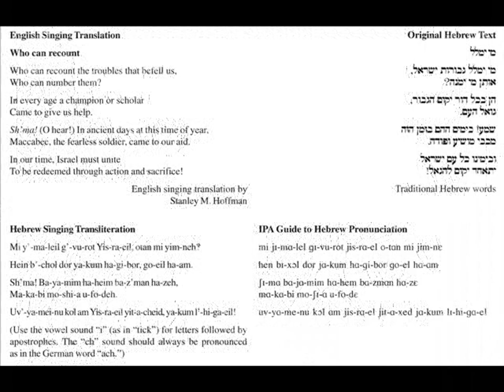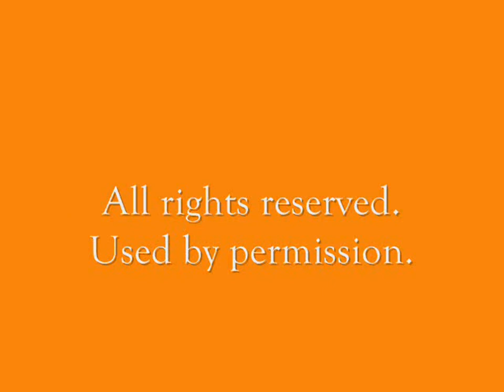MI Y'MALEIL for SATB Chorus and Piano Music by Stanley M. Hoffman (2004)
Mi y'maleil
(a Piece for Chanukah)
for SATB Chorus and Piano
Performed by
The Philovox Ensemble
Jennifer Lester, conductor
Andrew Goodridge, piano

a division of ECS Publishing.
ECS Publishing Catalog No. 6460

Words:
Traditional Hebrew Prayer for Chanukah